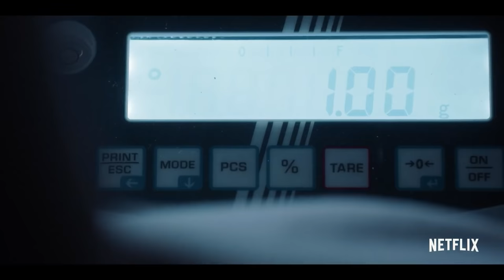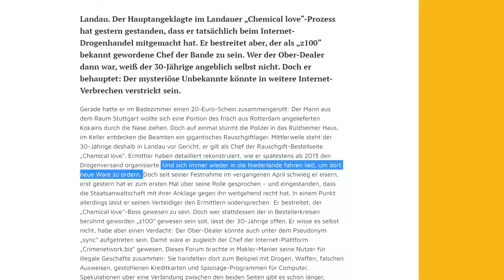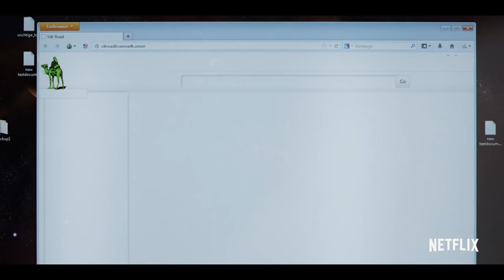SHINY FLAKES - Dealer und Ehrenmann? - Realtalk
Mein interaktives Trip-Buch auf Amazon bestellen:

25 Euro Gratis Reiseguthaben, wenn ihr euch über meinen Ref-Link bei Airbnb eine Reise für über 65 Euro bucht:

BTC-Spenden an:
1KKhYPt1LTSJe4DYzuZNYuEmwbJo8cfDRA